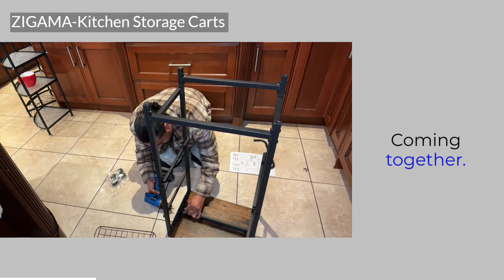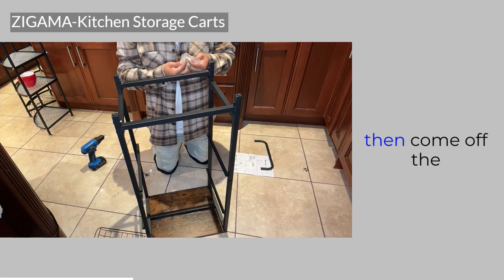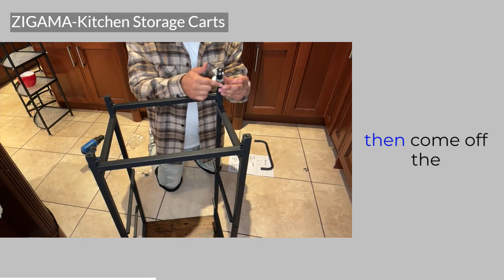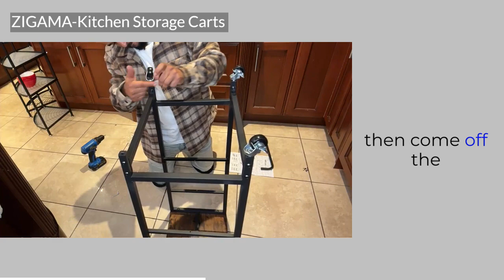Why ZIGAMA Kitchen Storage Carts Is the Best Kitchen Storage Carts You Can Find on Amazon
Description:
--- Buy this Product from our Amazon Store---
▶️ Please visit our Amazon Store

--- Follow us on Amazon & Watch Live Streaming Every Tuesday ---
We have TV and Movie Stars and Top Models hosting our Amazon Live Streaming event every Tuesday evening between 7:00-8:00PST, so please:
▶️ Follow and Watch us live on Amazon